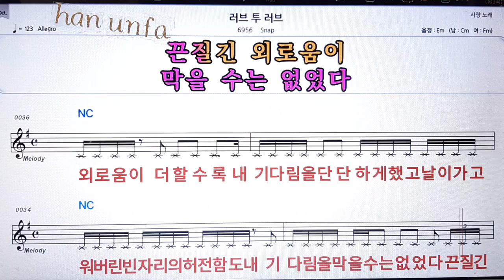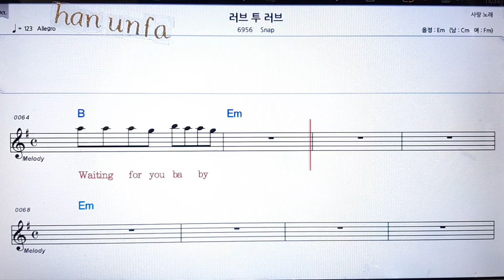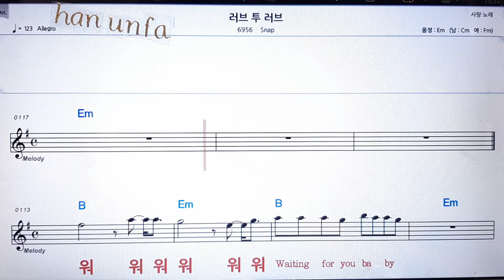러브투 러브/Snap💋노래방 반주*기타 코드 악보*가라오케💖Karaoke*Sheet Music*Chord*MR